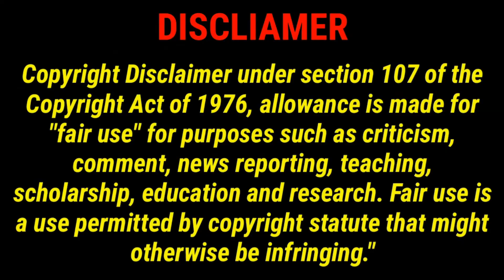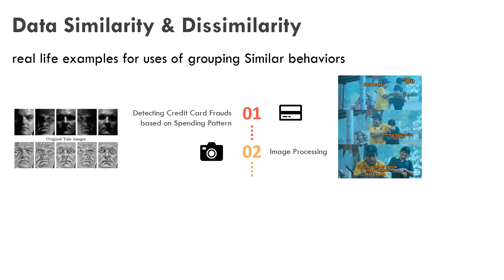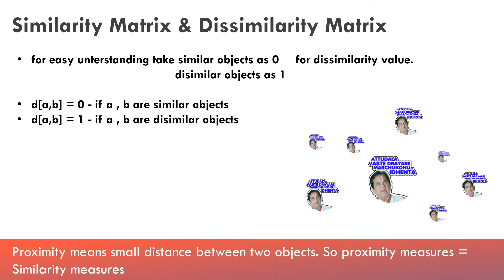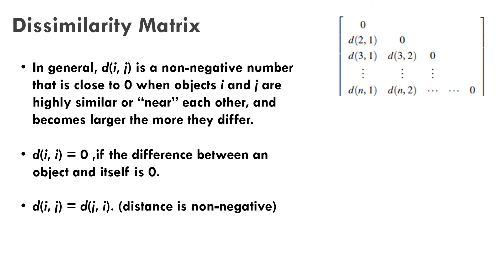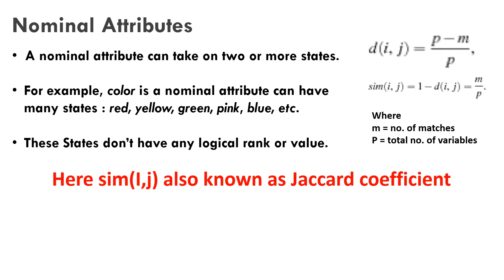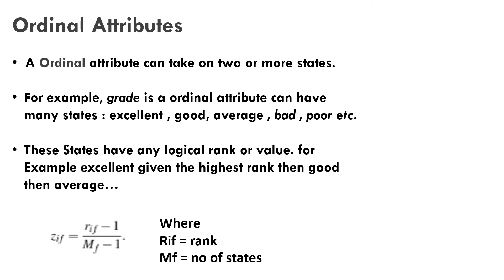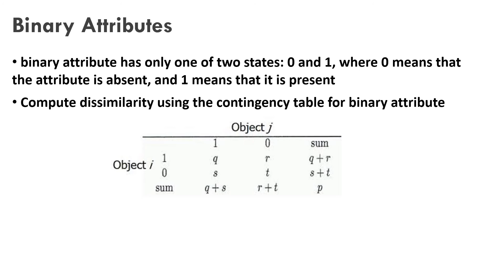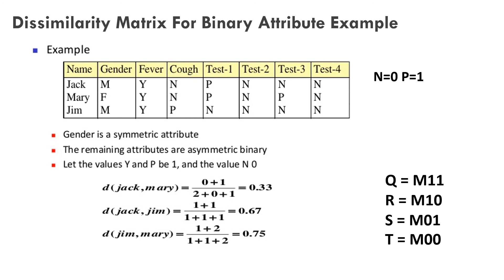DATA SIMILARITY VS DISSIMILARITY